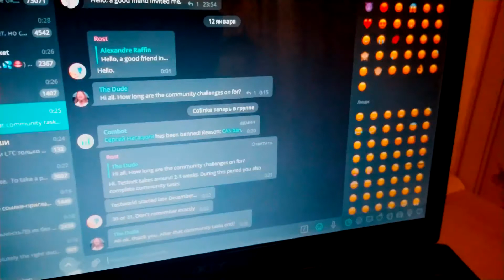Mina Testworld Mini Vlog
minaprotocol.com - the world's lightest blockchain, powered by participants.